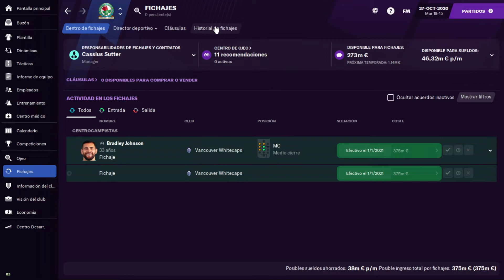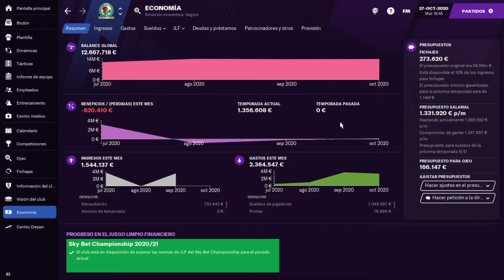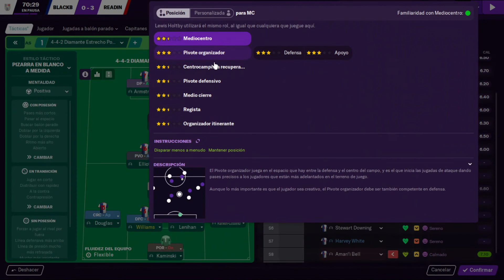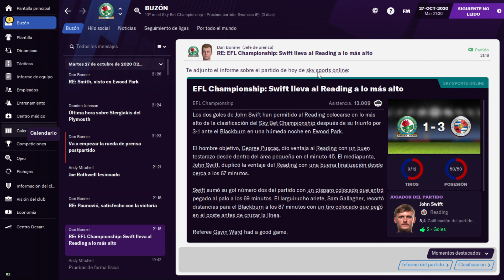ARTE ET LABORE | ¿Nos pinchamos? | BLACKBURN ROVERS | Cap. 5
Retomamos el camino en Championship. La regularidad por acá no pasó.